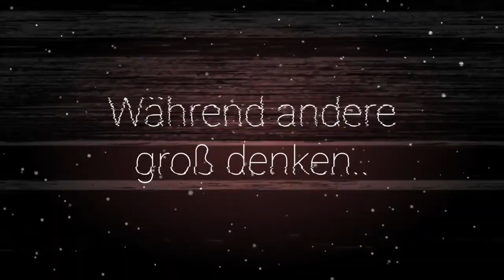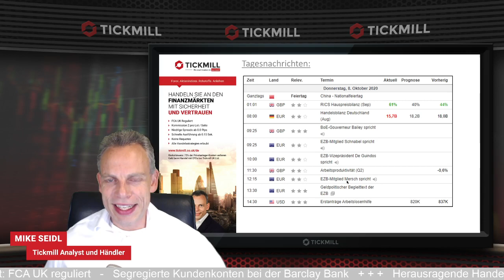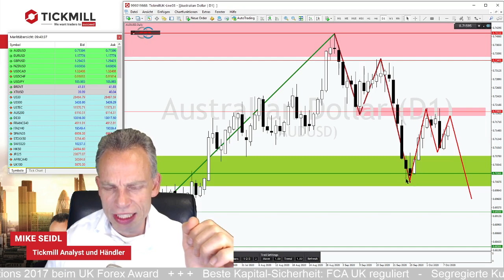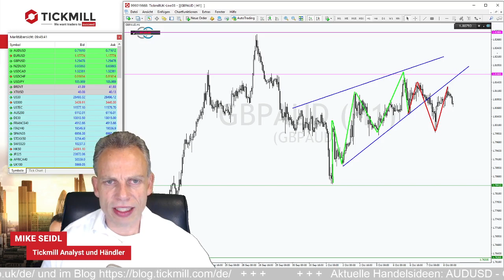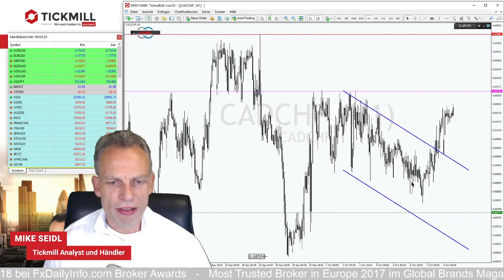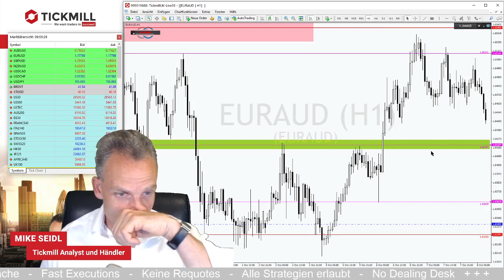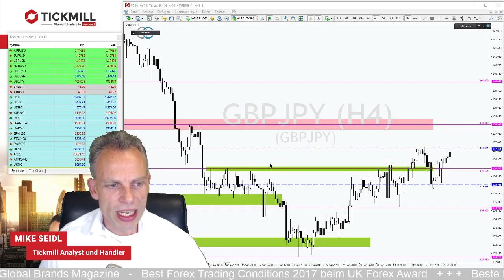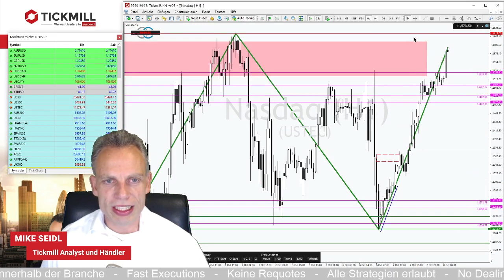AUDUSD im stärksten Bullenmarkt seit 2011